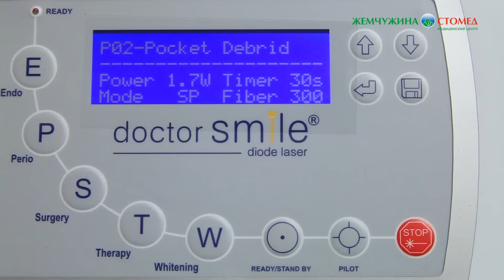Лазерная стоматология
Лазерная стоматология – это современный  высокоэффективный метод  лечения стоматологических заболеваний. Теперь, воспользоваться этим  методом  стало возможным и в Костанае.
Стоматологический центр «Жемчужина Стомед» предлагает  новый высококлассный комплекс услуг  с использованием диодного лазера – лазерная  стоматология.
Лечение с помощью диодного лазера комфортно и не доставляет пациентам неприятных ощущений, которых сложно избежать при использовании традиционных технологий.
В первую очередь, диодный лазер позволяет произвести глубокое отбеливание зубов. Ваши зубы могут стать светлее на три и даже пять оттенков  от своего исходного цвета. А белоснежная улыбка, как известно, это гарантия уверенности, а значит и залог Вашего успеха!
Наряду с процедурами по отбеливанию зубов, в центре «Жемчужина Стомед»  диодный  лазер применяется  при лечении заболевания десен, в хирургической стоматологии, а также при эндодонтическом лечении зубов.
Стоматологический центр «Жемчужина Стомед» - Ваша счастливая и белоснежная  улыбка – наша работа!